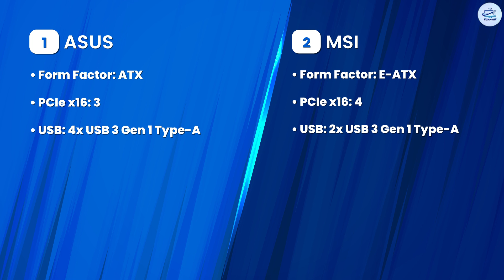Motherboard Showdown: Asus vs MSI - Which Reigns Supreme? [2023]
Asus Vs MSI Motherboards - The main difference between Asus and MSI is their user accessibility and hardware aesthetic. Their capacity expansion is pretty much the same.

Out of the two high-performing motherboards, ASUS wins and takes the cake. Plain and simple.